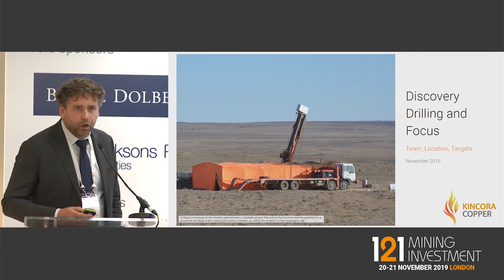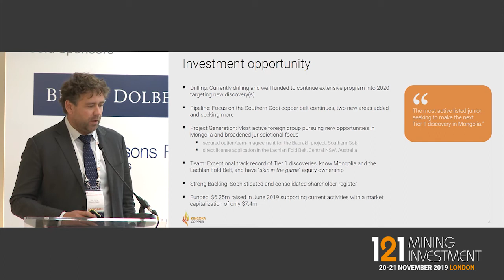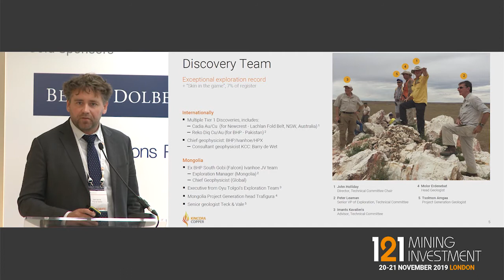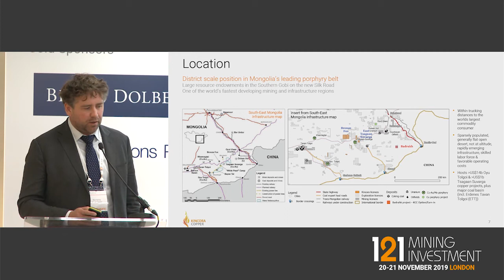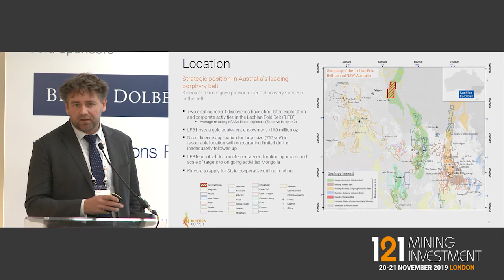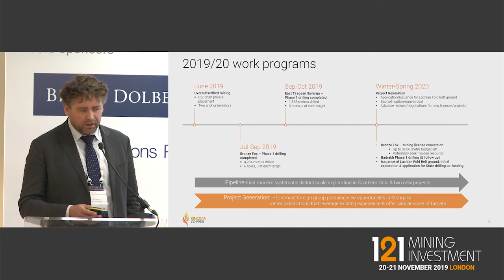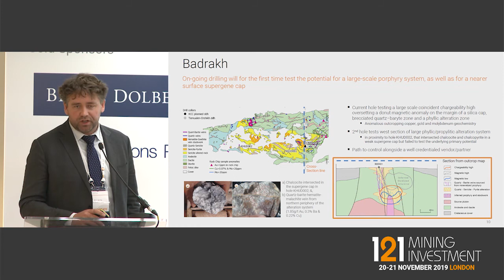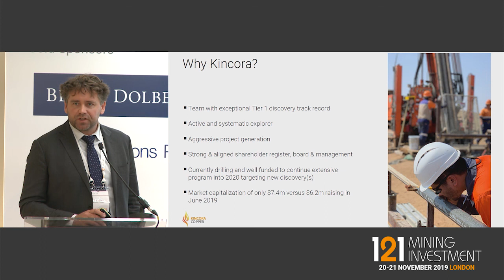Presentation: Kincora Copper - 121 Mining Investment London Autumn 2019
Kincora Copper
Primary ticker: TSXV:KCC
Stage of development: Exploration
Primary minerals: Copper-Gold

Kincora is focused on the discovery of the next generation of Tier 1 porphyries in Mongolia and further countercyclical corporate opportunities. The Company has an industry leading technical team, credited with multiple discoveries of Tier 1 copper assets, and a sophisticated shareholder register. Kincora is executing the first modern systematic exploration program across a district-scale landholding in the highly mineralized, but vastly under-explored Southern Gobi copper-gold porphyry belt, which following an oversubscribed C$6.25 million equity raising in June, supports well funded exploration and project generation budget.